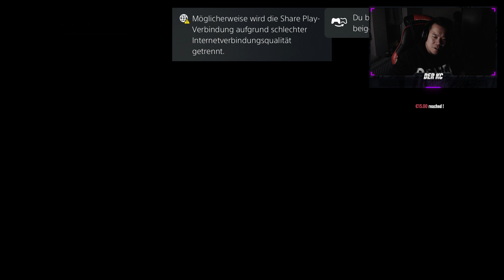WAS ZIEHT MAN AUS 50x GARANTIERTEN HERO PACKS!? 🤔🔥 UFF HMM ÜBERRASCHEND 😲 FIFA 22 ULTIMATE TEAM